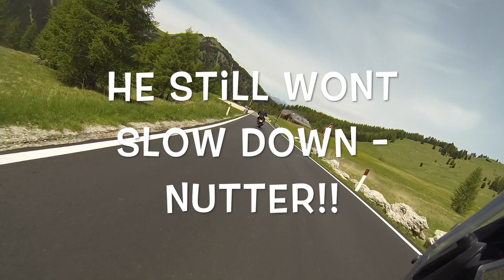Neal and the white van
Run up the Italian Alps